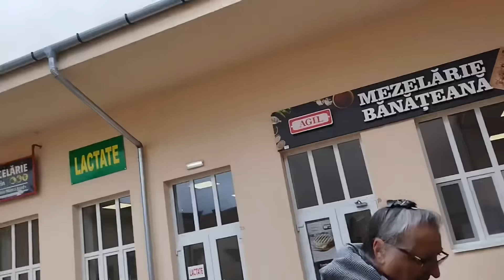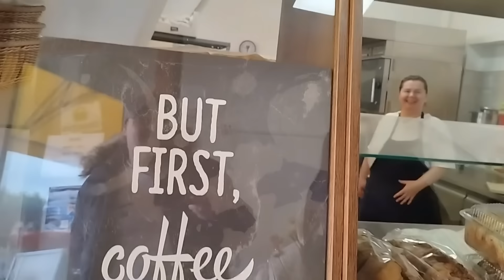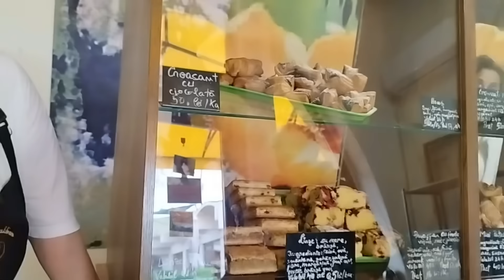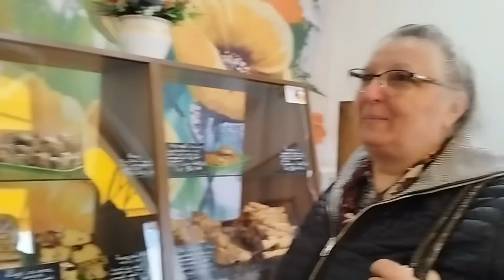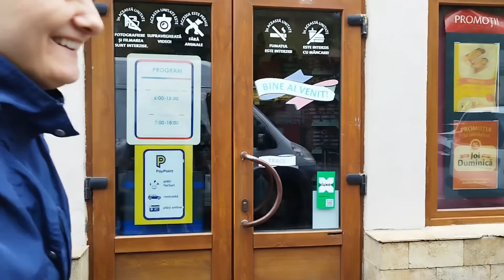Cu noi in piata Mihai Viteazul dar nu numai 🇷🇴 Arad